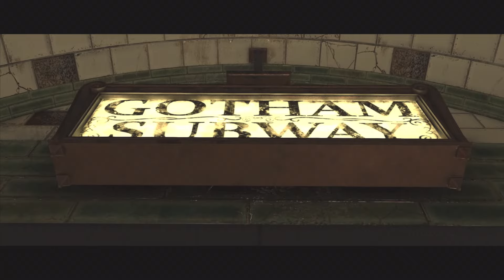Injustice 2 película Cap. 1 La caída de los dioses | la traición de Superman a Batman? English sub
Primer capítulo de Injustice 2 con las cinemáticas y los combates de la caída de los dioses con los diálogos en ingles y subtítulos en español.